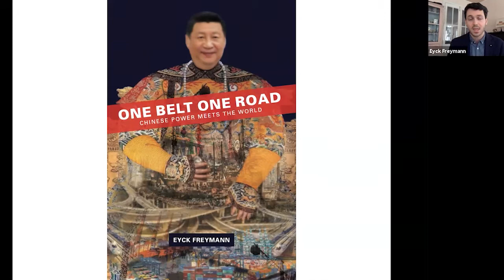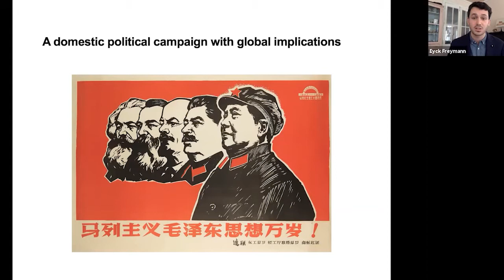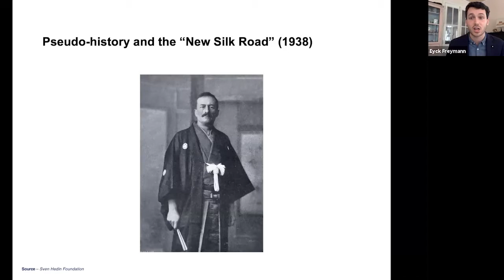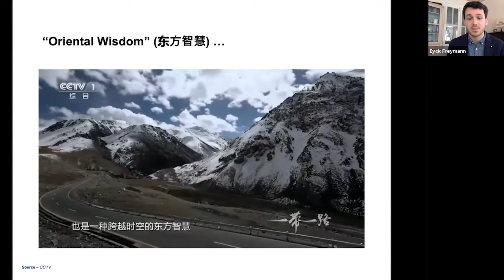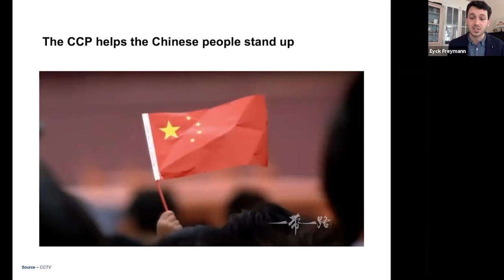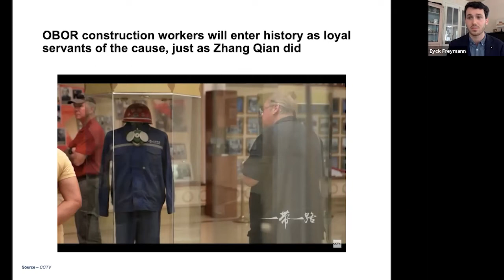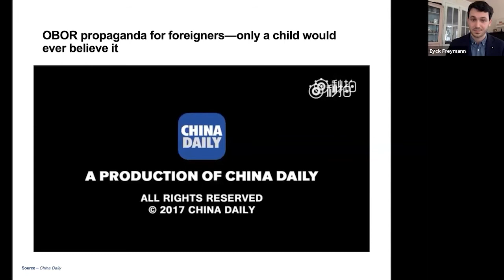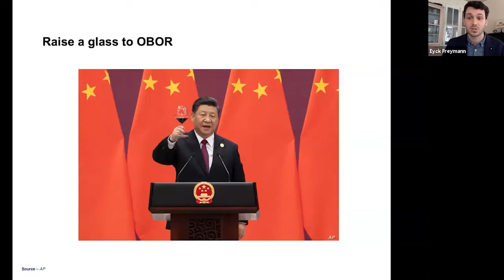Making the Past Serve the Present: the Silk Road and China's Quest for Imperial Rejuvenation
A webinar from the Royal Society for Asian Affairs with Eyck Freymann